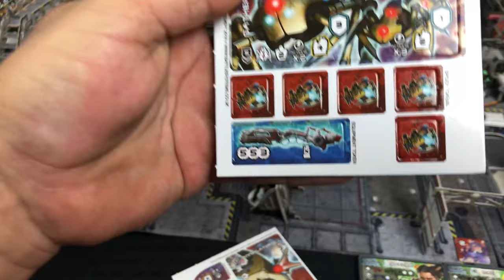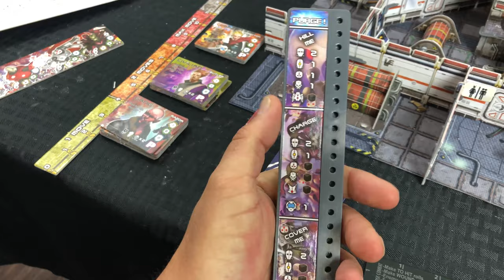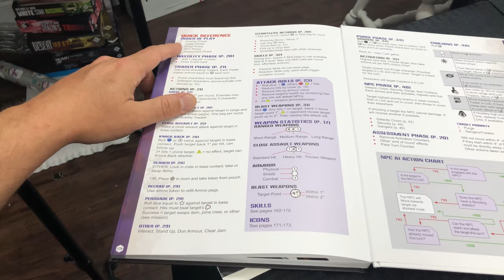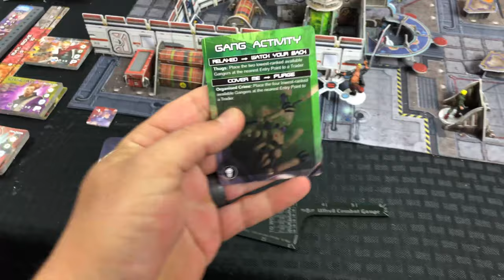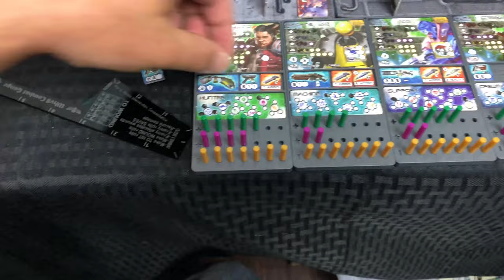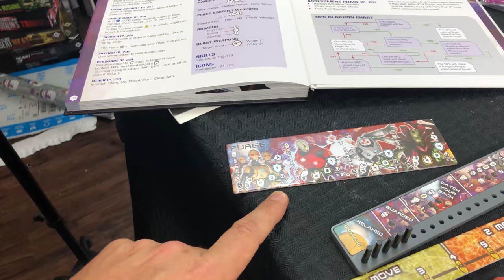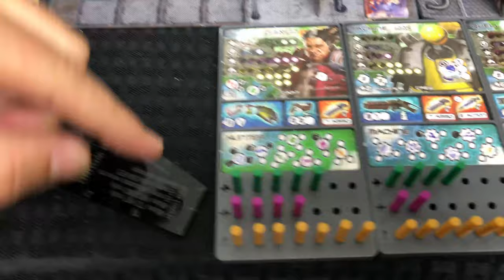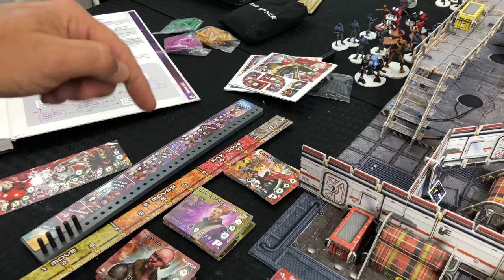Core Space Big Game Part 1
Gimpys pirate squad make their initial push into the city in hopes of finding Renton and getting out with some extra goods. They didnt realize that their troubles had followed them here.